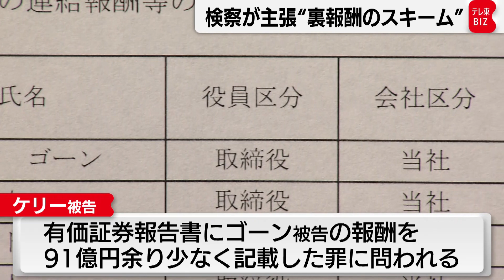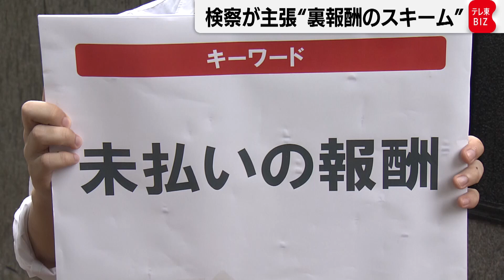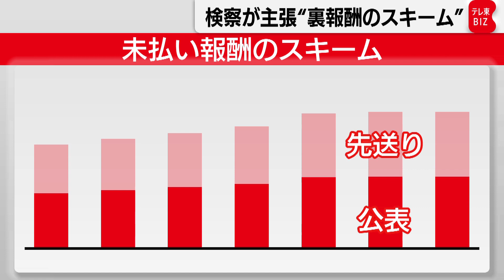検察が主張“裏報酬のスキーム”【“法廷の決断” 司法記者が徹底解説】（2021年9月30日）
日産自動車の元会長カルロス・ゴーン被告の報酬を少なく記載した罪に問われている日産の元代表取締役グレッグ・ケリー被告の裁判で、検察側はケリー被告に懲役２年を求刑しました。
裁判では何が争われているのか。司法担当記者が解説します。